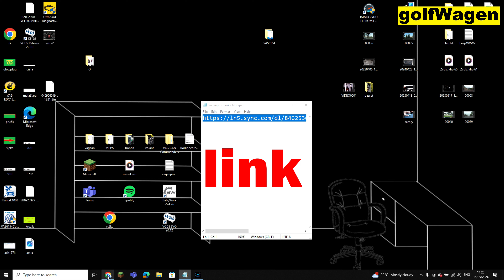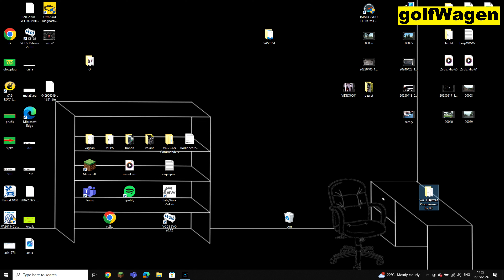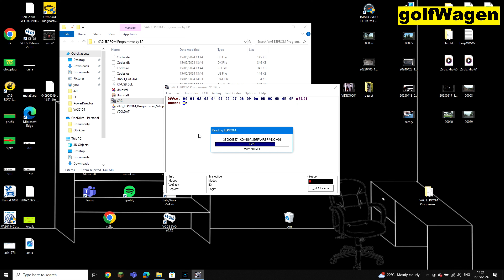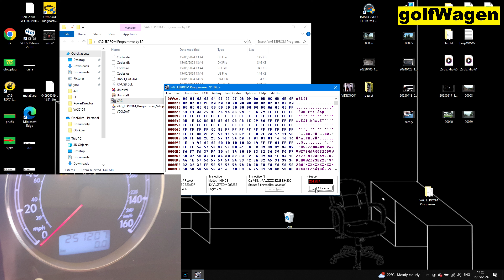VAG EEprom Programmer 1.19 download link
🤑need vag kkl cable soft only for vw golf4,passab5,skoda octavia1,seatleon1,audia3l etc